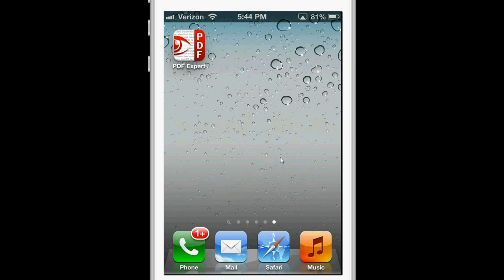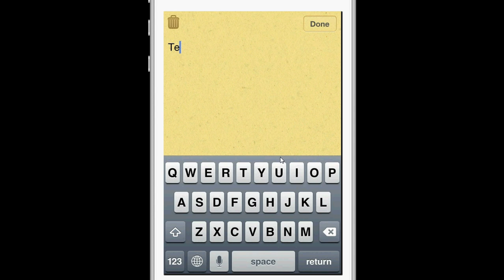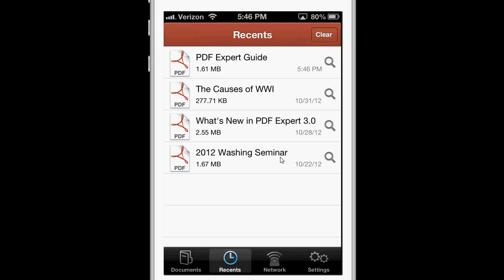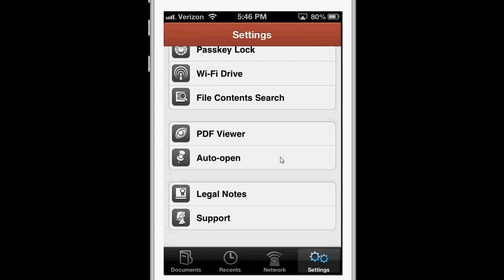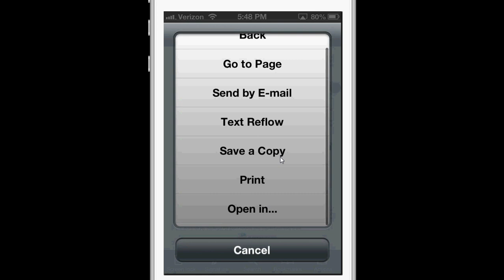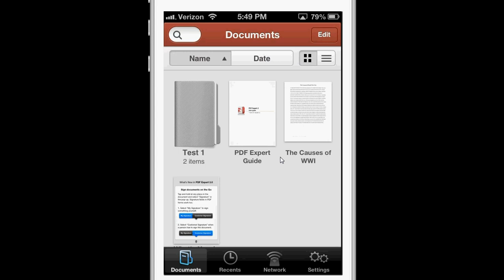PDF Expert Review